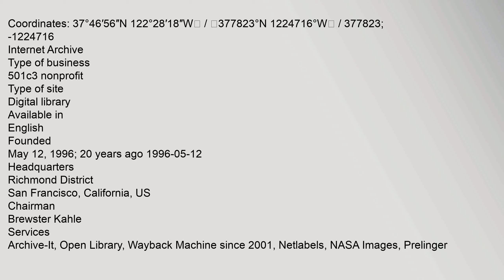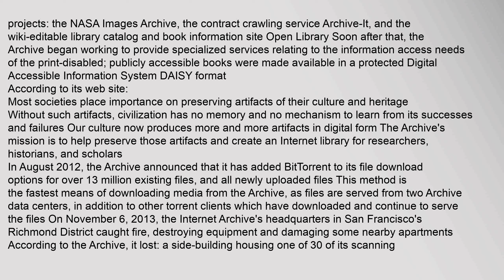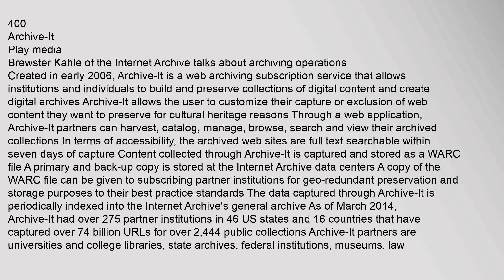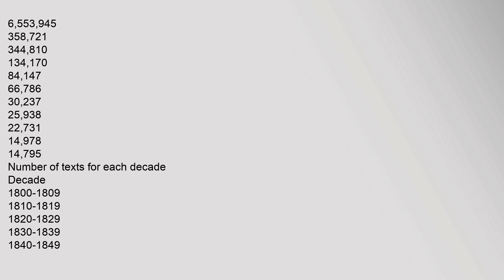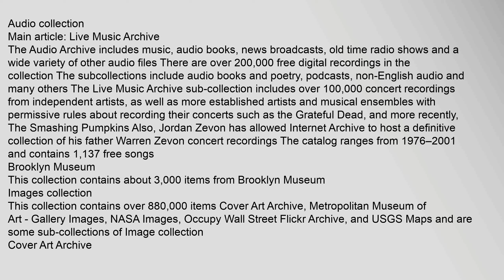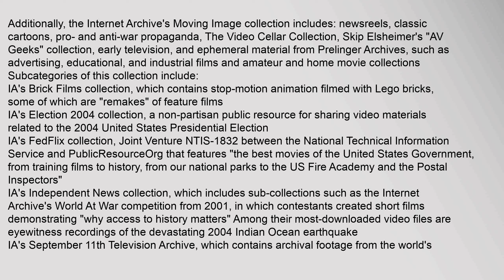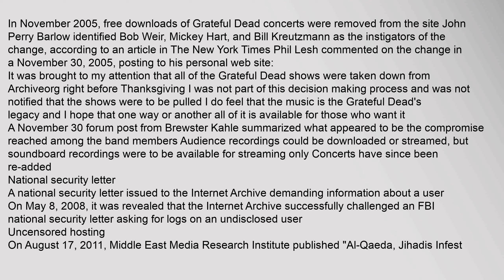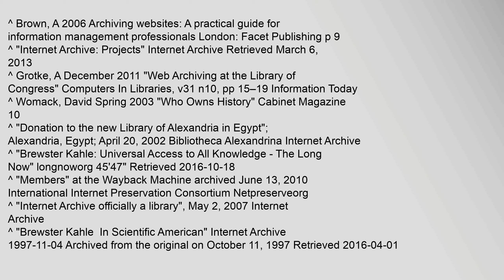Internet Archive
Coordinates:,37°46′56N,122°28′18W,/,377823°N,1224716°W,/,377823;,-1224716
Type,of,business
501c3,nonprofit
Type,of,site
Digital,library
Availablein
English
Founded
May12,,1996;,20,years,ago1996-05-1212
Headquarters
Richmond,District
San,Francisco,,California,,US
Chairman
Brewster,Kahle
Services
Archive-It,,Open,Library,,Wayback,Machine,since,2001,,Netlabels,,NASA,Images,,Prelinger,Archives
Employees
200
Slogans
Universal,access,to,all,knowledge
Archiveorg
Alexa,rank
,260,as,of,October,20163
Launched
19961996
Headquarters
Since,2009,,headquarters,have,been,at,300,Funston,Avenue,in,San,Francisco,,a,former,Christian,Science,Church
Mirror,of,the,Internet,Archive,in,the,Bibliotheca,Alexandrina